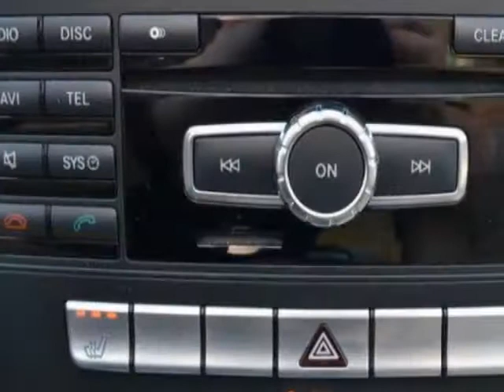2012 Mercedes-Benz C-Class C 300 Sedan - Linden, NJ